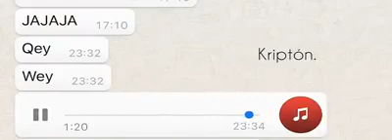Como cuando tus amigos le piden permiso a tu mamá para ir de fiesta?